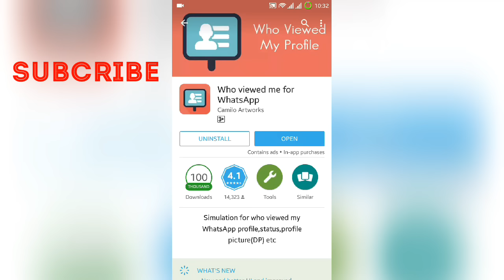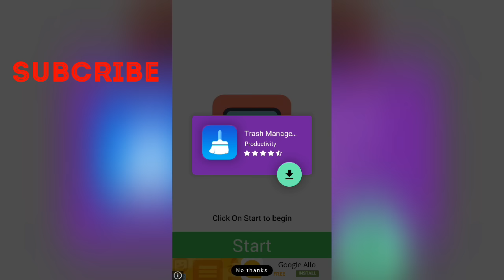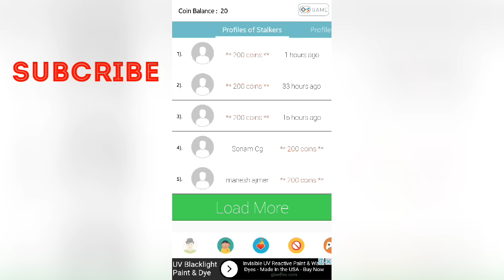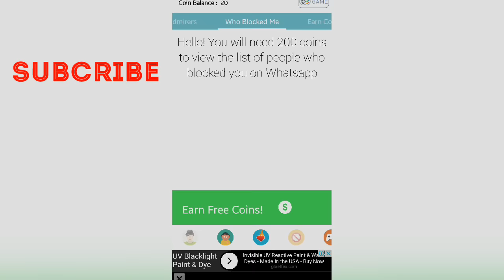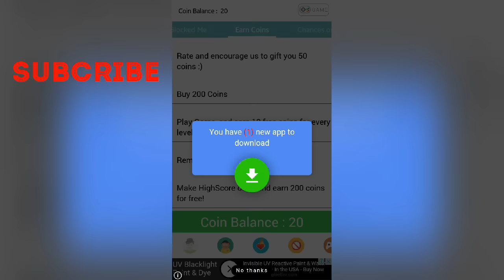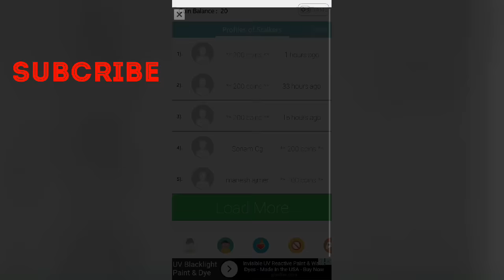[Hindi] How to know who viewed your whatsap profile free simple trick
See who view your whatsapp profile! Download"Profile Tracker", a freeby that lets you check the viewers of your whatsapp profile.